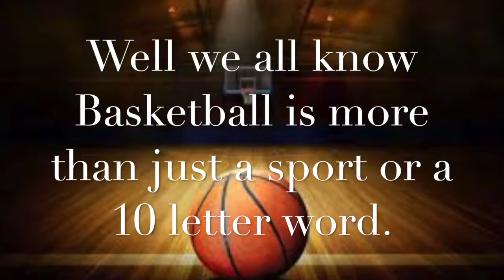Basketball Commercial-Ralls High School Lady Jackrabbits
This is a commercial made by a student in my Audio Video Class. It is awesome! She used a quote from the UConn coach.